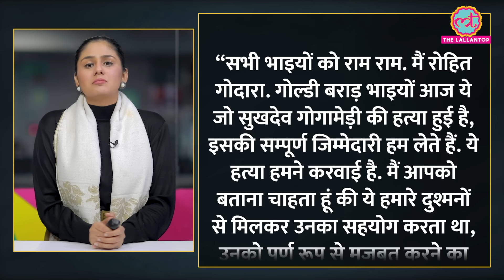Karni Sena के मुखिया Sukhdev Singh Gogamedi की हत्या करने वाला Rohit Godara कौन है?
On December 5th, a murder took place in Jaipur, Rajasthan, where Sukhdev Singh Gogamedi, the National President of the Rashtriya Rajput Karni Sena, was shot dead. In broad daylight, assailants opened fire on Gogamedi and fled the scene. Immediately after the incident, Gogamedi was rushed to the hospital, where doctors declared him dead. The responsibility for the attack has been claimed by gangster Rohit Godara. In this incident, another individual named Ajit Singh suffered serious injuries alongside Gogamedi. Additionally, in the crossfire, a person named Navin Singh Shekhawat, an assailant, also lost his life.